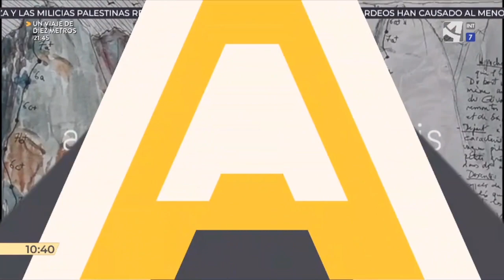El arte en el croquis de escalada